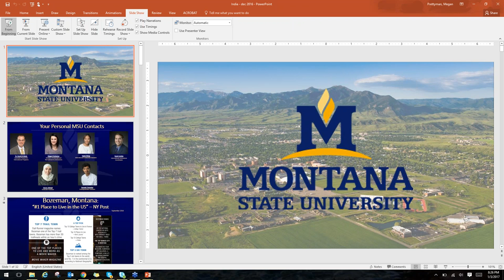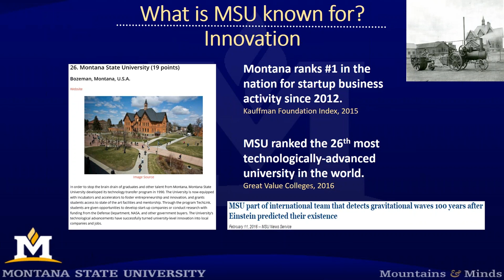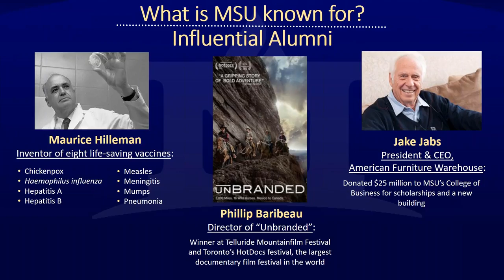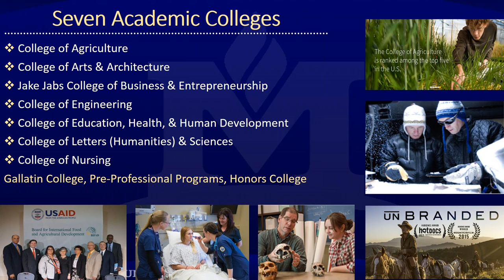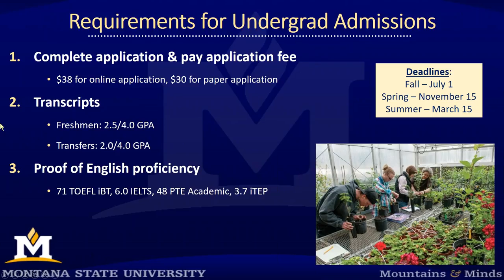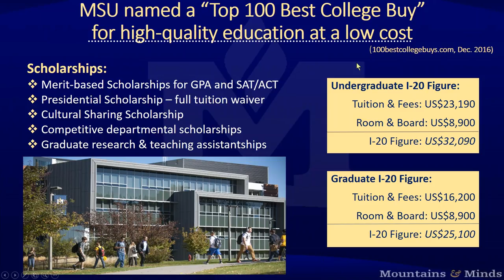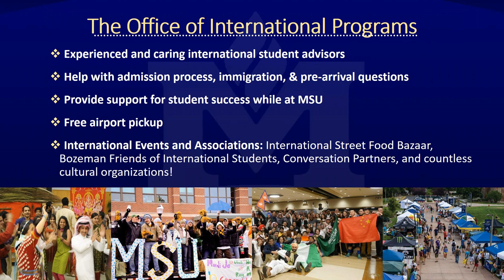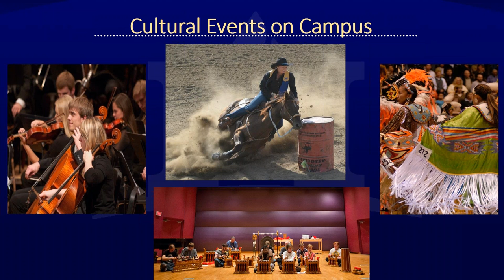Study Abroad | Montana State University Webinar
A gem of education in the rocky mountains  montana state university is a highly acclaimed engineering and bio-research school in bozeman  montana.
Neil beyer (international representative of montana state university ).
Montana state university  commencement: afternoon ceremony.